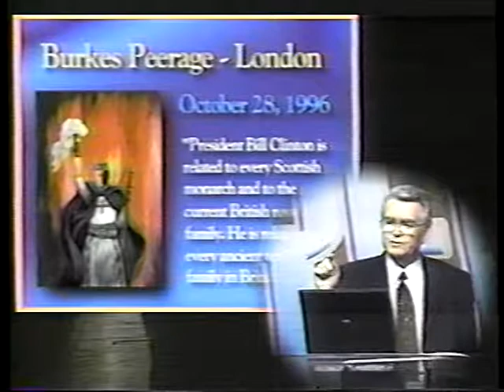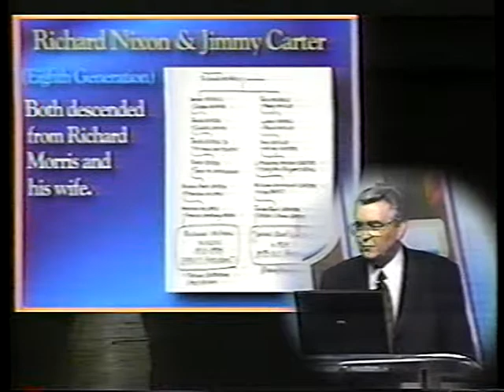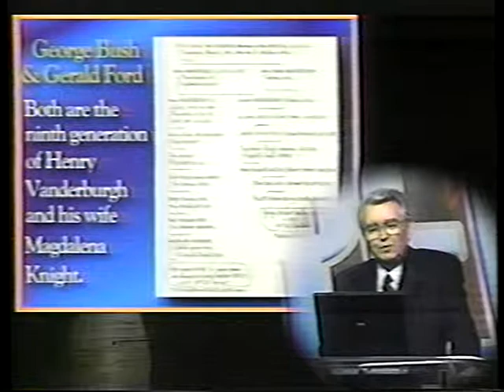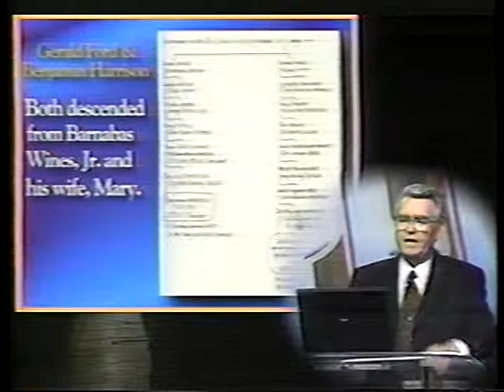The Illuminati and the presidents of the United States.mpg